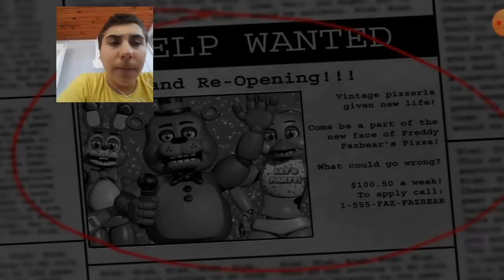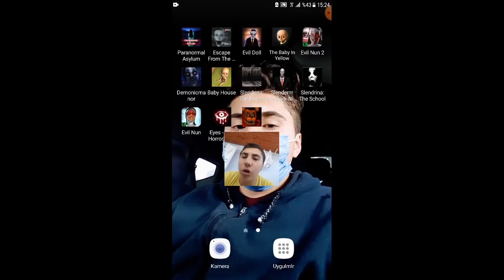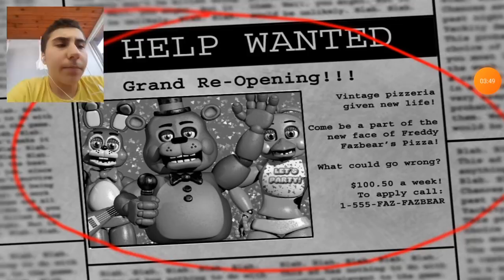BU NE BİÇİM KORKU OYUNU YA (Kasıyo)